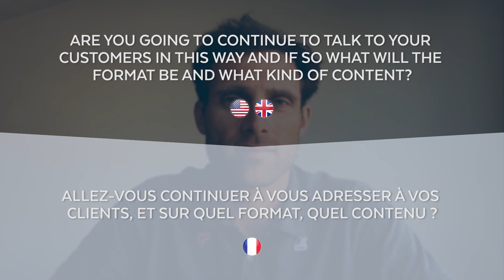Fountaine Pajot Weekly Program #2 - April 14th, 2020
During the current special time we are all going through, Romain Motteau, Deputy CEO of Fountaine Pajot Group, will give weekly news about the shipyard.